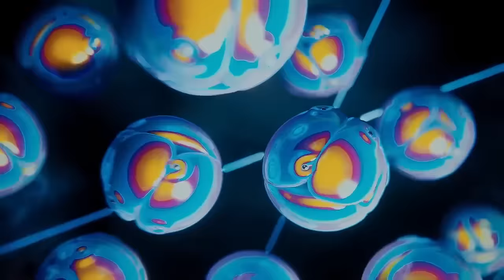👾 HOSHINA Aparece para SALVAR a MINA 😱 NARUMI se UNE a la PELEA 🌌 KAIJU N°8 Manga 115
HOLA AMIGOS LES TRAEMOS UN NUEVO VÍDEO ESTA VEZ LA PRIMERA REVIEW DEL MANGA KAIJU 8, DONDE VIMOS INCREÍBLES MOMENTOS SOBRE TODO LA LLEGADA DE HOSHINA Y NARUMI, DEJENME SU OPINIÓN EN LOS COMENTARIOS.